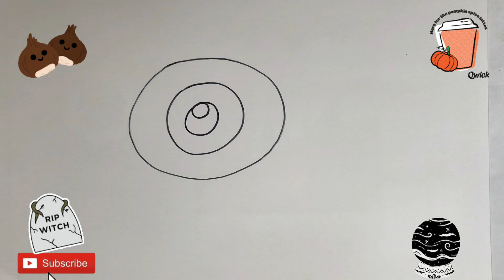How To Draw a Spooky Eyes for Children | Happy Halloween